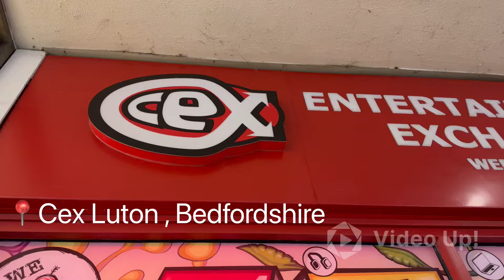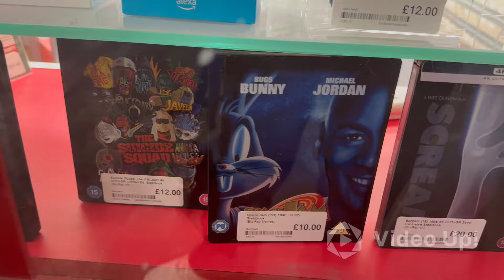📍CEX Luton great stock let’s dive in and see what goodies we find HD quality POV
As usual checking out the CEX stores up and down the UK let’s see what this store holds within